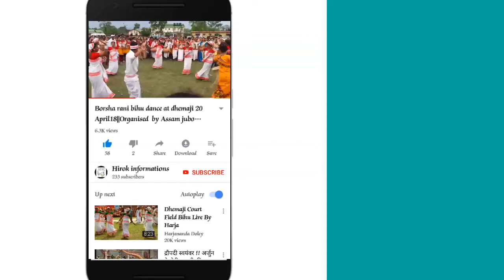China released water on the siang river||High alert to Assam and arunachal pradesh people